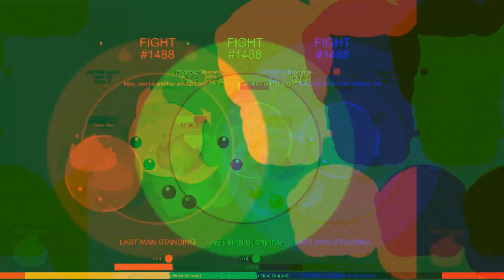mope.io karma on toxic bd and some 1v1